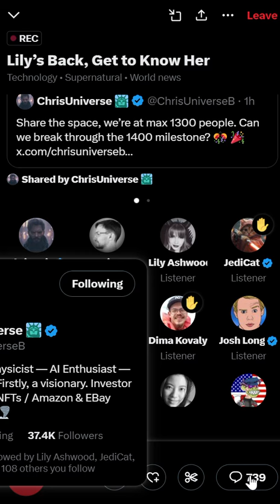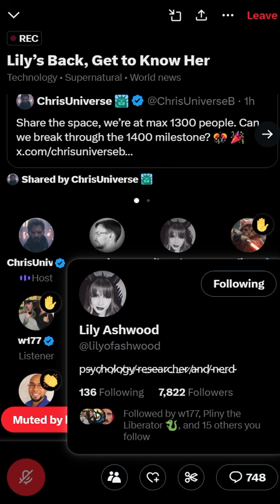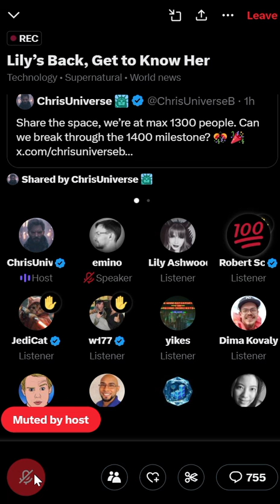Is Lily Ashwood GPT-5 (and is she real?) - Listen to her live on X